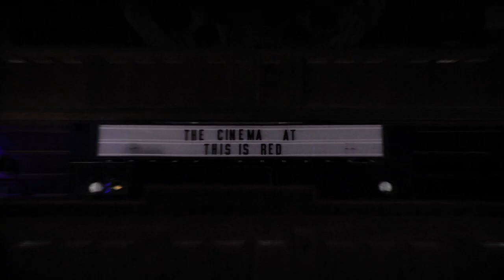Jason Kendall Productions - Eighth Annual Holiday Show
Mingle, Jingle, Rockin' with Kris Kringle (2019)